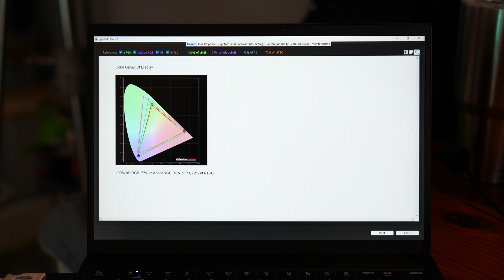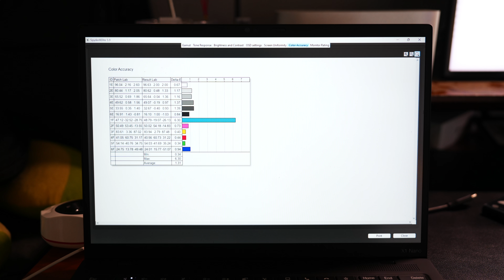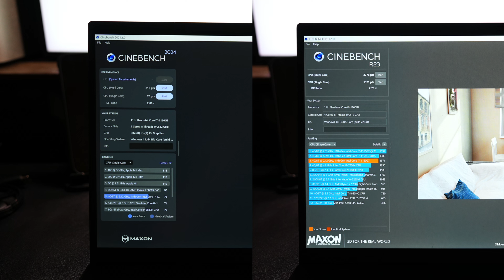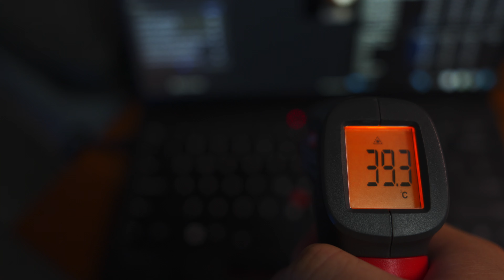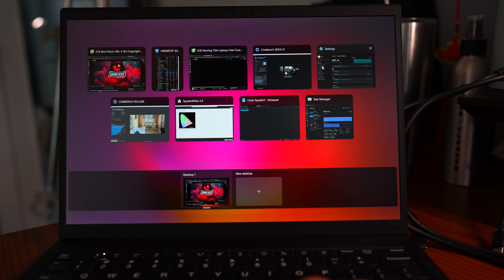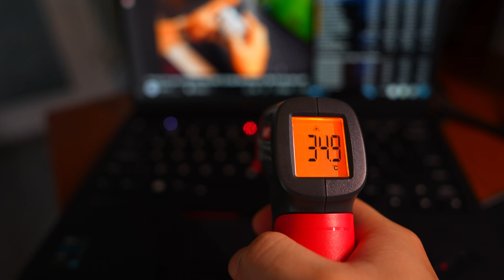Lenovo ThinkPad X1 Nano Gen 1: Giá Chạm Đáy, Chiếc Ultrabook Siêu Cấp Này Phù Hợp Cho Ai?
► Tham khảo giá bán Lenovo ThinkPad X1 Nano Gen 1 tại
CS1: 53 Thái Hà, Đống Đa, Hà Nội
CS2: 95 Trần Thiện Chánh, P.12, Q10, TP.HCM.
CS3: 5-7 Nguyễn Huy Tưởng, Phường 6, Q Bình Thạnh, TPHCM